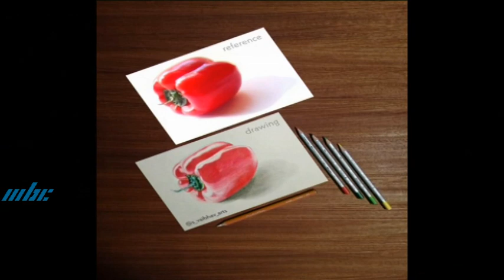Bhojpuria Lockdown 16 October 2021